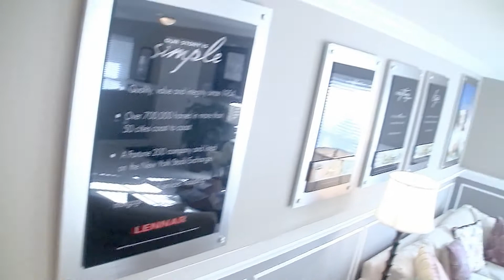MOUSETHRUTHEHOUSE ST CROIX LENNAR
See hundreds of central Florida model homes via video walking tours that take you front door to front door ... free and without registration. Mousethruthehouse.com -- new-home shopping that clicks.